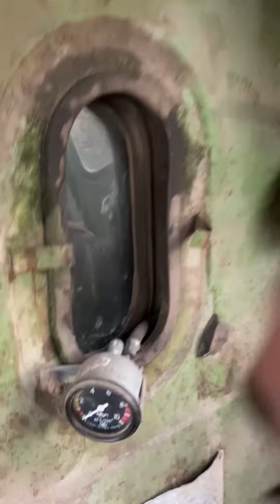История Нива СК-5 есть кто на таком работал?был кто нибудь штурвальным?